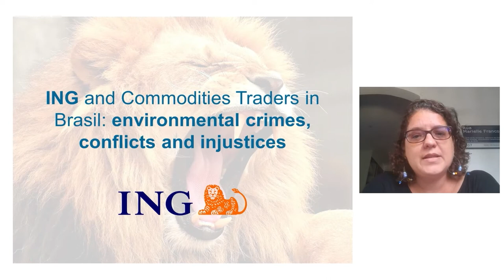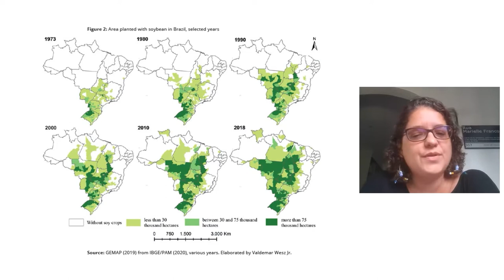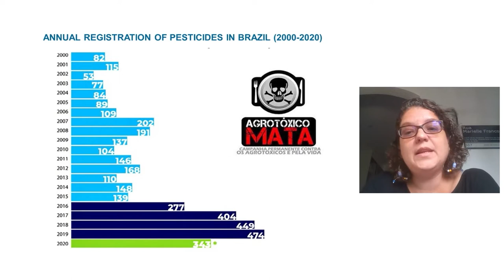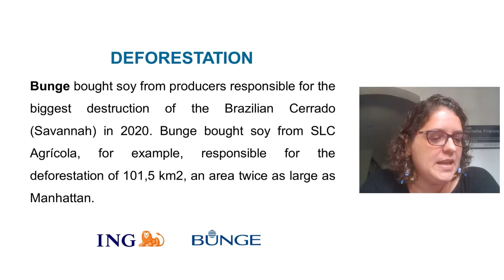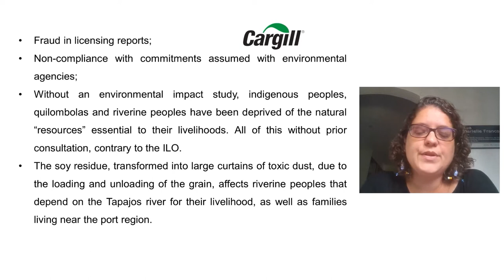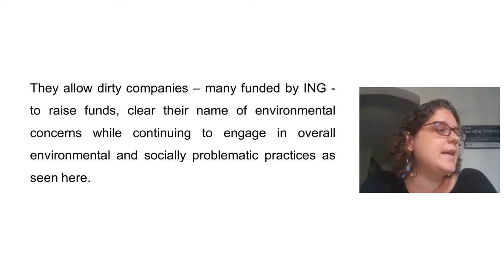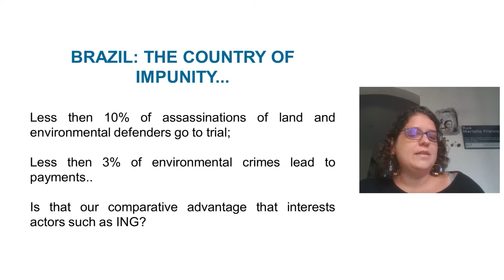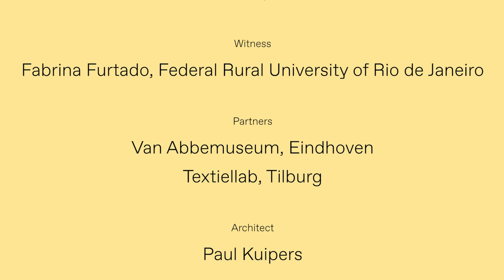CICC: Witness Fabrina Furtado, Federal Rural University of Rio de Janeiro vs. ING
'Court for Intergenerational Climate Crimes' is a collaboration between Indian academic, writer, lawyer and activist Radha D’Souza and Dutch artist Jonas Staal commissioned and developed by Framer Framed. From October 28-31, 2021, public hearings were held in the CICC against various transnational corporations and the complicity of the Dutch State in perpetrating intergenerational climate crimes.

During the public hearings, emphasis was placed on the intersection of climate crimes with environmental pollution, desertification, racism, mass displacement of people, the military industrial complex and other forms of intergenerational climate crimes.

In this video, Fabrina Furtado (Federal Rural University of Rio de Janeiro) makes the witness statement on the ING case at Framer Framed.